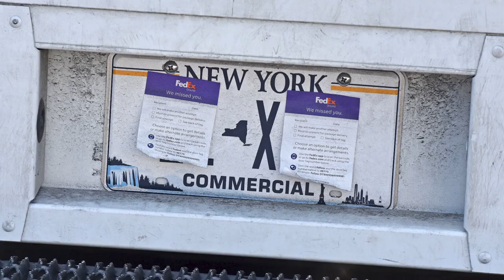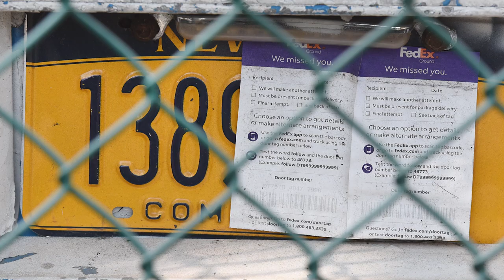FedEx drivers’ sneaky speed-trap hack uncovered | Urban Legend with Kevin Sheehan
Are FedEx drivers covering their license plates to avoid red-light cameras and speeding tickets? New York Post’s Kevin Sheehan staged a stakeout at a Brooklyn truck yard, which led to a high-speed “Dukes of Hazzard”-style car chase, in the latest episode of “Urban Legend with Kevin Sheehan."

Sheehan stayed tough in a face-to-face confrontation with FedEx workers. “It’s kind of like dealing with bullies as a child. You quickly find out if you show them you have no fear at all … most of the time they just shy away,” he described. Watch the full story here.